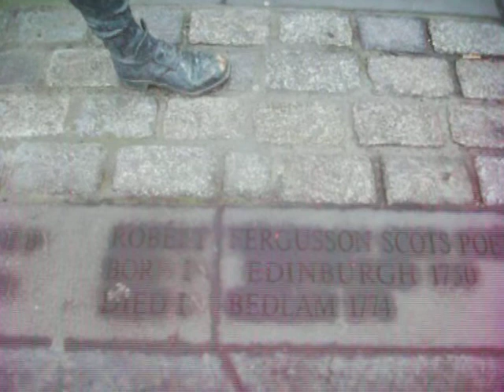Royal affiliations to denominations Man Utd and BEDLAM Vid 8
Down the Royal Mile in Edinburgh we find several denominations.  In the graveyard near the Goldie's (name of Tory Scotland Leader now list MSP ).  The links to the Sanity Clause jokes are difficult to miss and the whole of Scotlands freedom has been sold by the "better of together " in fraud teams. THE RELIGOUS NEW TESTAMENT PISO FRAUD IS MASSIVE